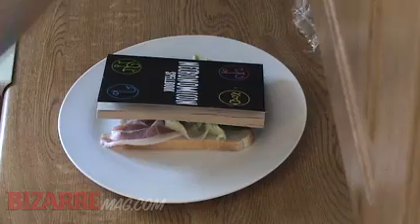Cradle of Filth 'sandwiches' interview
Daniel Filth of legendary black metal screamers Cradle of Filth talks to Bizarre Magazine about his Top 5 Sandwiches! His most shocking, outspoken interview yet...